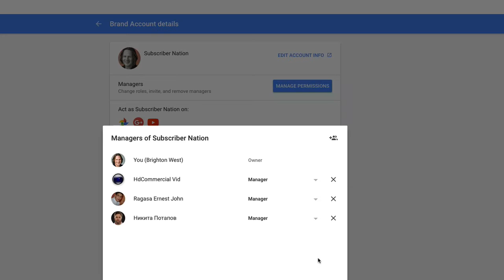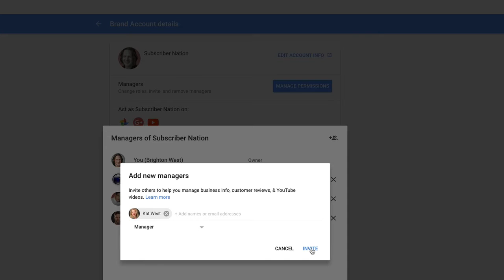How to add a YouTube Manager (2016 Update)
Add a Manager for your YouTube channel Do you have a video editor or virtual assistant, and you want to give them access to your YouTube channel?

Today I’m going to show you how to add a manager to your YouTube channel. But first, you need to make sure that your YouTube channel is tied to a Google+ page (a brand account instead of a personal account.) If it’s only connected to a Google+ profile, you won’t be able to add a YouTube manager. (here's how to change that

How to add a YouTube manager

1 Log in to YouTube
2 Click on your avatar on the upper-right corner
3 Click the cog icon (YouTube settings) next to Creator Studio
4 Under Overview you’ll see Managers. Click Add or remove managers
5 Click Manage permissions
7 Choose if you want them to be a Communications Manager or a Manager. One thing to remember is a Communications Manager has limited capabilities, so if you want them to be able to do more, you have to assign them as a Manager.
8 Click Invite. Once they accept your invitation, then they can manage your YouTube channel.

Having a YouTube manager will save you a lot of time. In my case, I record all the videos and have them edited by my video guy Nick. Then my virtual assistant Emerald creates the description, title, tags, annotations and blog posts and schedule them for publishing. This way, I’ll have more time creating more videos and working with clients.

If you work with me, you’ll have to assign me as a YouTube manager. I work with small business owners and coaches who want to use online video to grow their business. If that’s you, you can schedule a free 20-minute chat and we can talk about how video fits into your business strategy.

Brighton West
Authentic West Films